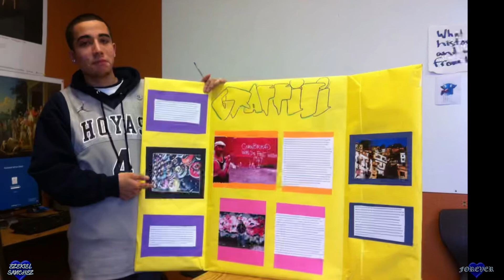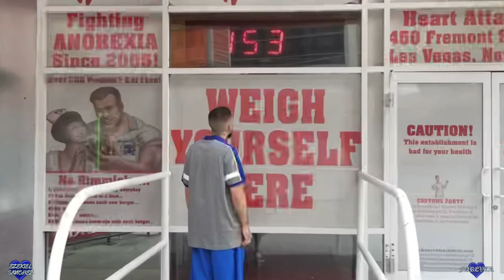Ezekiel ( Zeke ) Sanchez